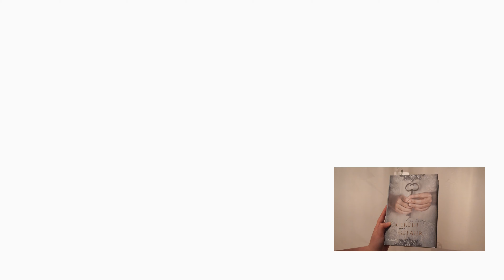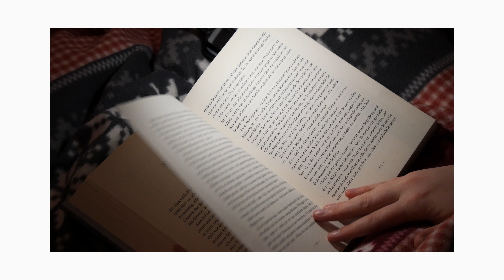Wardrobe Declutter — vlog01 | sincirenely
sincerely, irene. 🤍